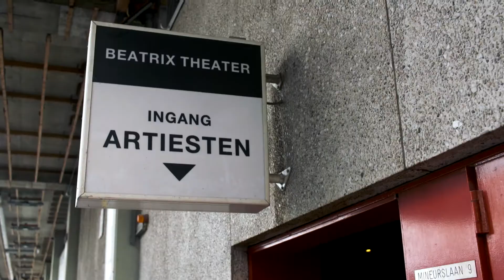Theaterkids seizoen 2 - promo aflevering 4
Theaterkids is een programma die het hele theaterplaatje laat zien, waardoor je meer te weten komt over de voorstellingen, voor en achter de schermen.

Wat gaan we dit seizoen zien en doen?
De kinderen in de uitzending worden door Keet! tijdens hun zoektocht meegenomen in alle facetten van theater. Ze volgen de kinderacteurs van de voorstellingen Pinokkio en Snorro, ze komen erachter hoe je een grappige acteur wordt bij Buurman & Buurman en ze ontdekken wat de rol is van een orkest bij de muziekvoorstelling De Pindakaasprins. Ook staat er elke aflevering een vraag centraal.

Robin stelt aan astronaut André Kuipers de vraag hoe je ‘de ruimte naar het theater brengt’ bij zijn theatervoorstelling André het Astronautje
Olivia onderzoekt bij Roodkapje De Musical hoe je als acteur wordt omgetoverd tot wolf
Nikki ontdekt bij familiemusical Brandweerman Sam LIVE wat een choreograaf precies doet
Ook volgt Keet! een dag uit het leven van de jonge kinderacteur Julio, die Fletcher speelt in de succesmusical The Bodyguard. Van het moment van aankomst in het theater tot ver na de voorstelling trekt Keet! met Julio op.

Dit nieuwe seizoen worden ook studenten van de Nederlandse musical academie van Rijn IJssel elke week gevolgd bij het maken van hun voorstelling ‘Lang geleden’. Met deze educatieve musical toeren de studenten langs scholen door het hele land.

Uitzendingen
Theaterkids is te zien vanaf 29 oktober, elke zaterdag rond 14.30 uur bij RTL Telekids op het kanaal van RTL 8. Elke zondag herhaling rond 12.25 uur.